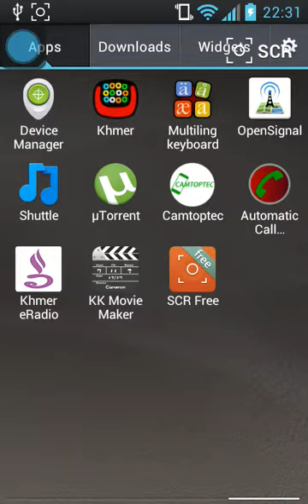How to know check get and see wifi password in android phone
How to know check get wifi password in android phone
Kalok,
Kalok thai,
kalok khmer,
kalok by khemarak sereymon,
kalok by sereymon,
sereymon remix song,
khemarak sereymon song,
kalok kalok,
kalok, kalai,
kalok kalok,
kalai kalai,
Bong poy,
bong pouy,
Khemarak sereymun,
khem,
preab sovath,
sinn sisamouth,
sin sisamot,
sin sisamoth,
sin sisamouth,
ros sereysothea,
ros serey sothea,
noy vanneth,
hem sivon,
meas soksophea,
sok pisey, toch sreynech,
song senghon,
keo sarath,
sokun nisa,
aok sokunkanha,
oak sokunkanha,
houy meas,
pen ron,
Khmer boxing,
Ctn,
ctn comedy,
ctn peakmi,
ctn joke,
ctn funny,
abc news,
sambok khmom,
my tv,
apsara tv,
apsara news,
bayon tv,
international tv,
cnn,
anilmal video,
Sambok khmom,
rfa,
rfi,
voa,
fm 102,
fm 105,
Peakmi,
peakmy,
kroeun,
kreun,
krem,
koy,
kroch,
kroc,
knhong,
chem,
neay peakmi,
neay peakmy,
neay kroeun,
neay kreun,
peakmi comedy,
ctn peakmi comedy,
peakmi funny,
peakmi week,
peakmi joke,
nila, Khem veasna,
hun sen,
sam rainsy,
kem sokha,
kem ley,
kem lei,
sok toch,
thy sovantha,
cnrp,
cpp,
ldp,
cchr,
leaque for democracy party,
cambodia technology,
cambo report,
sabay,
camtoptec,
sambok it,
it city,
barcam,
international technology,
phonearena,
gsmarena,
androidauthority,
smartphone,
computer,
cnn,
cnet,
the techno buffalo,
the verge,
Cambodia problem,
land issue,
kroeun song,
iphone 6,
apple,
sony,
Samsung,
ctn comedy,
song 2015,
song 2016,
song 2017,
song 2018,
bong pouy,
bong poy,
khmer happy new year song,
peakmi song,